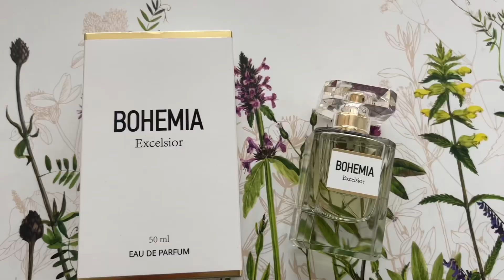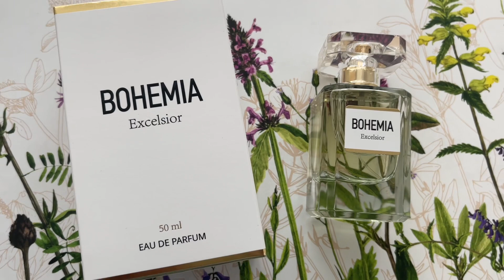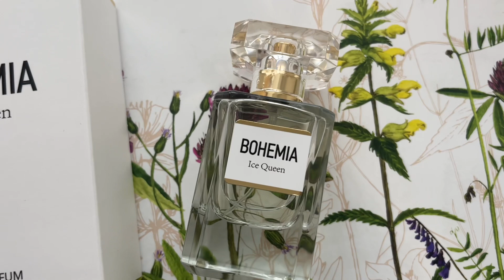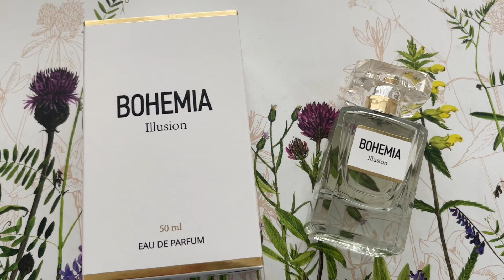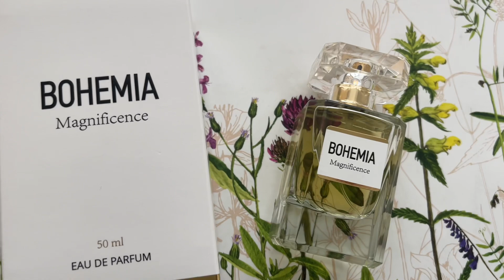ТОП-4 ДОСТОЙНЫЕ БЮДЖЕТНЫЕ АРОМАТЫ С ДОРОГИМ ЗВУЧАНИЕМ/Bohemia Parfums Constantine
00:00 Приветствие
02:26 Bohemia Excelsior Parfums Constantine
05:03 Bohemia Ice Queen Parfums Constantine
06:17 Bohemia Illusion Parfums Constantine
07:54 Bohemia Magnificence Parfums Constantine
09:43 Спасибо за внимание